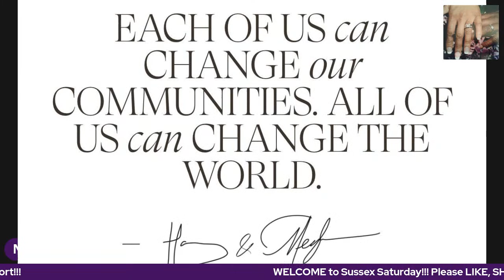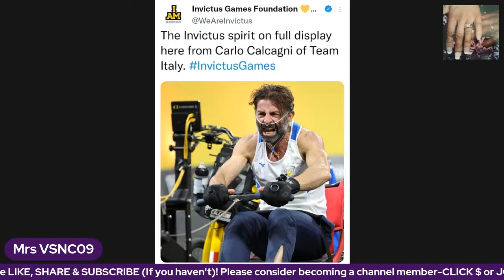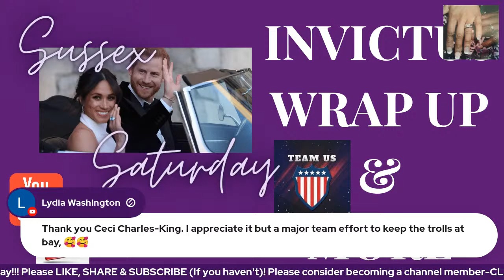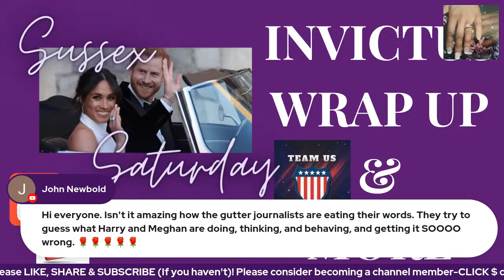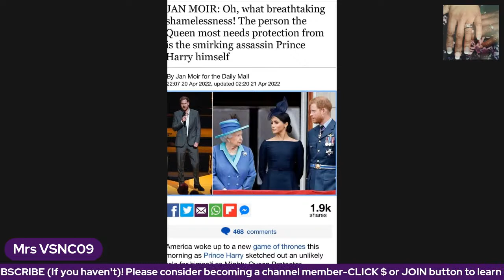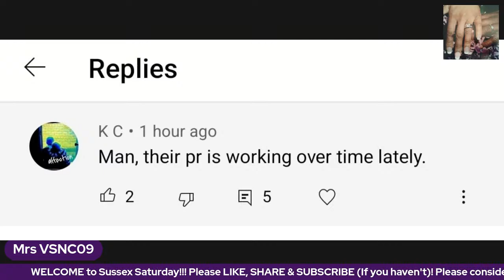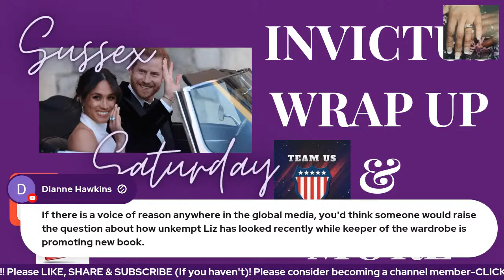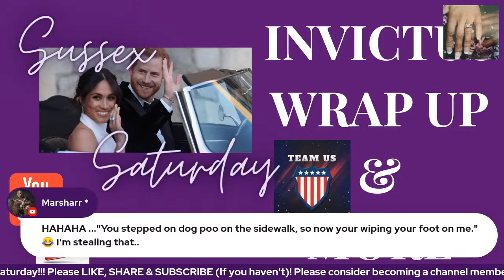INVICTUS WRAP UP & MORE!!!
Other Ways to Support Channel:

Super Stickers
Super Chats

Invictus Invictus22 ArchewellPodcast ArchewellAudio Archewell SussexSquad SussexSaturday DukeandDuchessofSussex HarryandMeghan PrinceHarry MeghanMarkle MrsVSNC09 INVICTUS WRAP UP & MORE!!!

WRAP UP  ***April 16-22, 2022 – Invictus Games (The Hague)***

*General conversation

*SQUADDIE CORNER (if time allows)
*Trash Time (if time allows)

Intro

- Do not ever place any "copyright" on any of my tracks in full or partial, even if you talk over my music (audiobooks, podcasts, etc..)

Thank you all for your support, I really appreciate it and it motivates me every day to go back to the studio to work on new tracks to share with you!

Musically yours,

Liborio Conti

Background Music

or

🆓 You are free to use this music track (even for commercial purposes), but you must include the following in your video description (copy & paste): Music Promoted by Music & Gene at YouTube

Outro

Artist: Causmic
Track: Much Higher